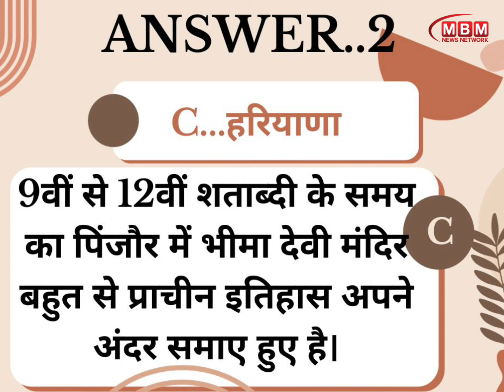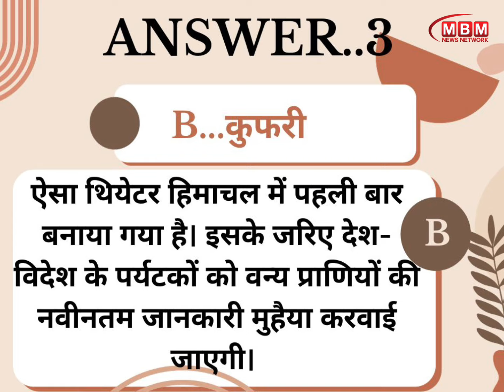Ep 10 : Current affairs के जरूरी सवाल, परीक्षाओं में पूछे जाने के आसार